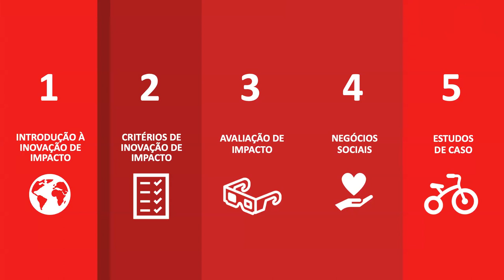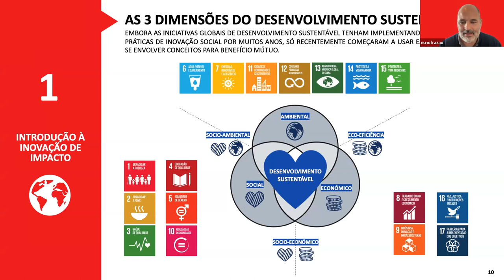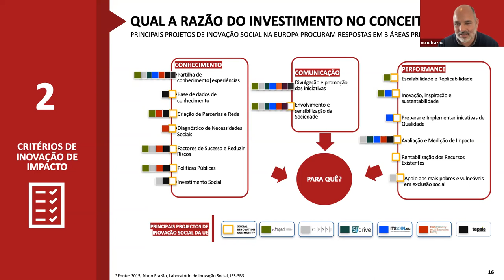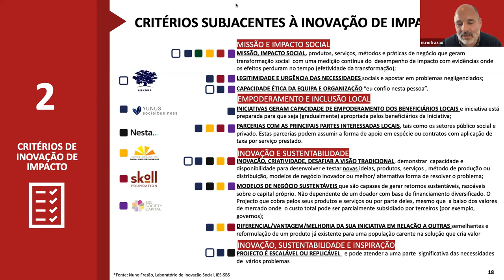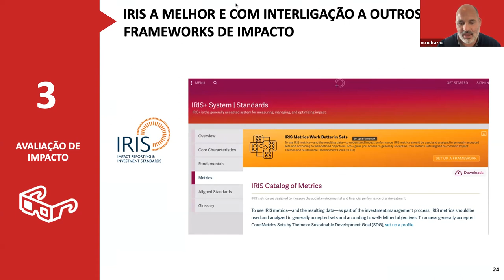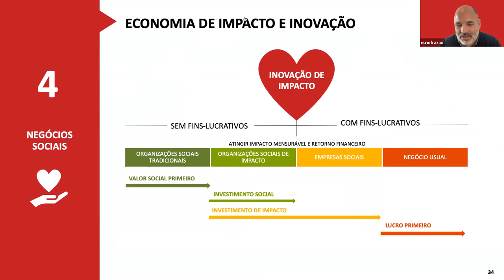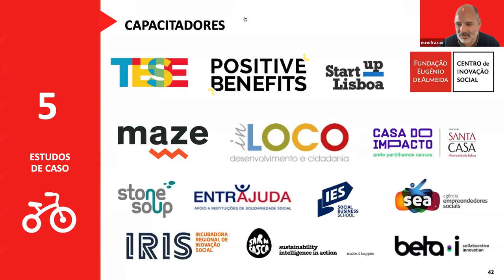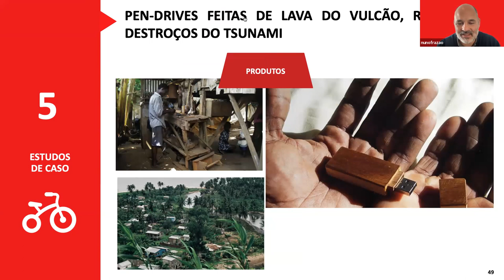Avaliação do Impacto nos Negócios Sociais - Nuno Frazão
Licenciado e mestre em engenharia do ambiente pela NOVA - SCHOOL OF SCIENCE AND TECHNOLOGY e mestre em desenvolvimento pelo ISCTE-IUL
Empreendedor Social, fundador da Positive Benefits e da TESE e membro da Direção da YMCA Portugal.

Um breve enquadramento sobre a Inovação Social, as suas principais origens, conceitos e critérios enquadrados nos Objetivos de Desenvolvimento Sustentável.

Introdução à avaliação de impacto, com base no enquadramento da Inovação Social e Objetivos de Desenvolvimento Sustentável.  Identificação de ferramentas e metodologias de avaliação de impacto.

Apresentação de boas práticas mundiais e nacionais de inovação social de alto impacto social com base em negócios sociais.